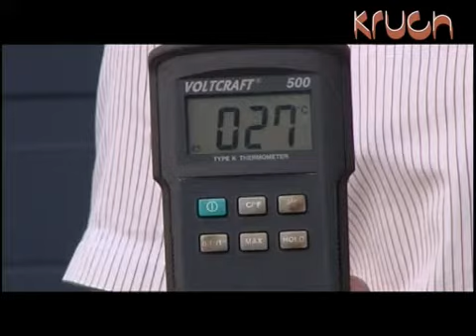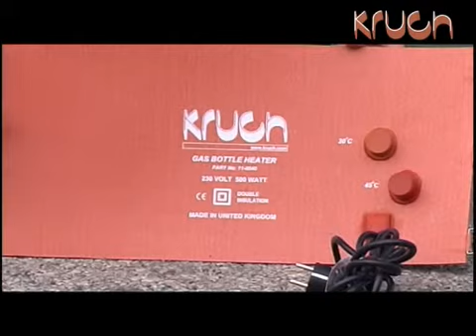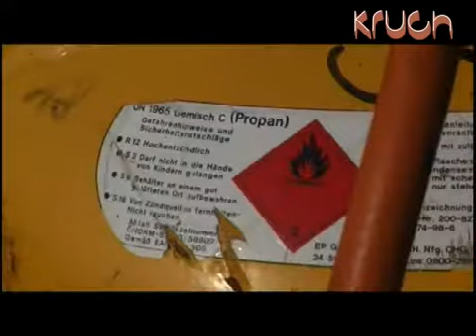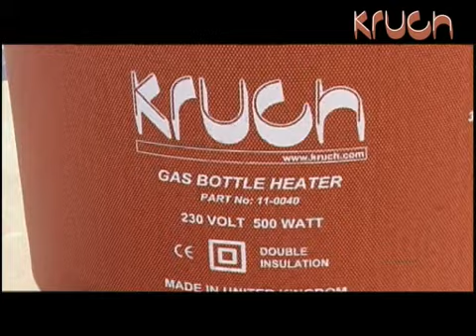KRUCH Gas Bottle Heaters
Der KRUCH Gasflaschenwärmer klein im Einsatz.